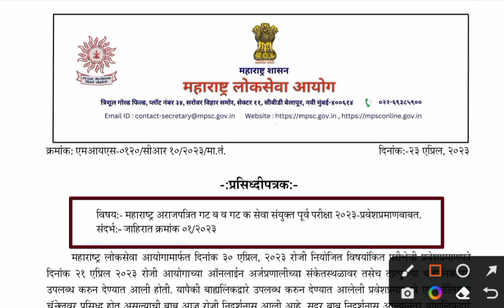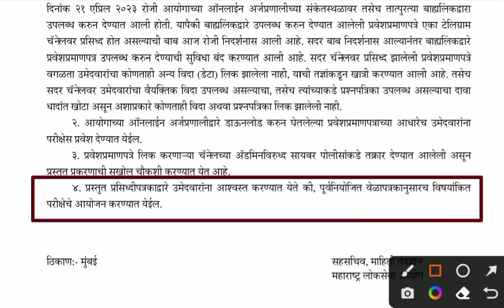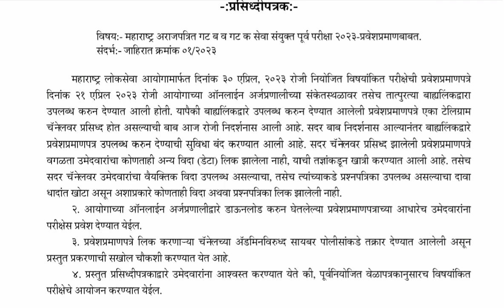प्रश्नपत्रिका लिक? | परीक्षा तारीख | ऍडमिट कार्ड लिंक बंद | सर्व प्रश्नांची उत्तरे आयोगाकडून स्पष्ट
🛑 Exams Syllabus
💥राज्यसेवा मुख्य परीक्षा नवीन अभ्यासक्रम:-

‎@Mpsc Upsc Review

2015 and 2016